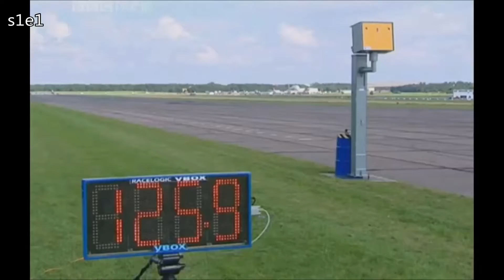Totally Real Top Gear Episode